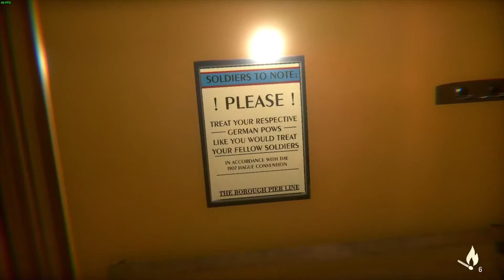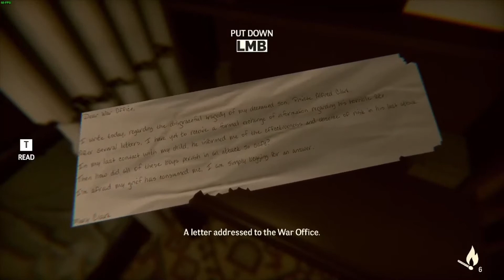ANOTHER HUMAN? (Under: Depths of Fear Part 2)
Hey everyone! Welcome back to finally the second part of Under: Depths of Fear, many many spoops in this episode, this is a part 1 of 2 situation, both parts will be released at the same time so be sure to check that out too!

@the_horror_cult on IG